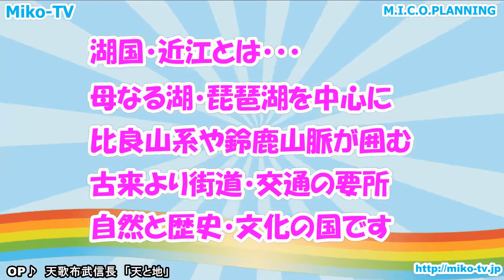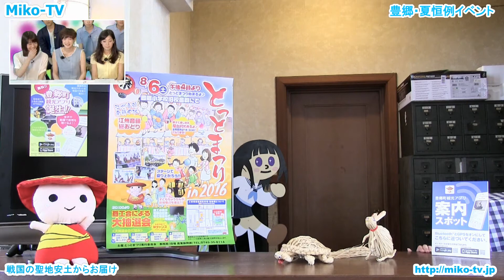インターネットＴＶ局 近江の情報発信番組 美湖TV 彦根イベント情報コーナー2016年8月号編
近江の情報発信番組　美湖TV
彦根湖東エリアイベント情報コーナー2016年8月号編

美湖TVは、WEBドラマ彦根佐和口学園ミステリー部のメンバーが、湖国滋賀の名所やイベント、滋賀県内外で頑張っている人々と共に地域情報をお届けするインターネットテレビ局です。

今回は、彦根・湖東エリアから・・・
①　彦根観光協会：彦根大花火大会・ひこね万灯流し・彦根ばやし総おどり大会
②　近江鉄道株式会社：近江ビア電星空生ビール号
③　ひこね街の駅戦國丸：夏休みのお子様向けおすすめ商品
④　豊郷町：夏恒例のとっとまつり
各地域のおススメ情報をＶＴＲを交えてお届けします！今回もお楽しみに！

・ひこね街の駅戦國丸
・鳥羽や旅館
・彦根花しょうぶ通り商店街
・滋賀ロケーションオフィス
・滋賀大学滋大祭実行委員会
・滋賀県立大学湖風祭実行委員会
・国宝彦根城
・彦根市
・彦根フォルムコミッション室
・ひこにゃんブランド推進課
・豊郷町産業振興課
・京都デニム
・滋賀学園中学高等学校
・かわらミュージアム

【制作著作】
・映像で湖国の魅力伝え隊Miko-TV
　M.I.C.O.Planning（映像制作・美湖TV）

◎現在番組スポンサーを募集中！